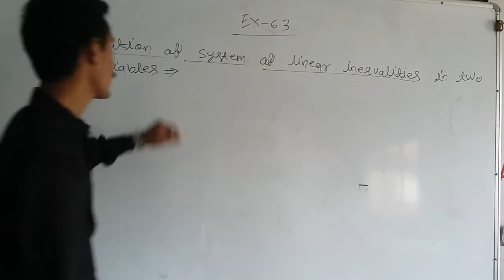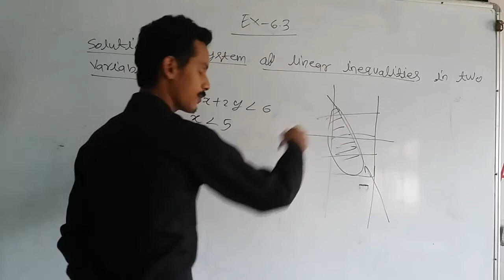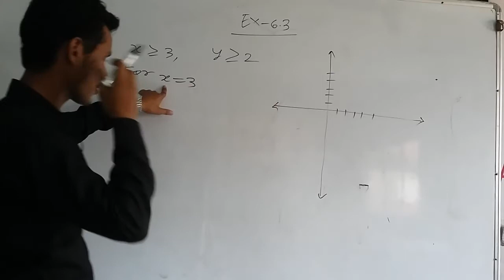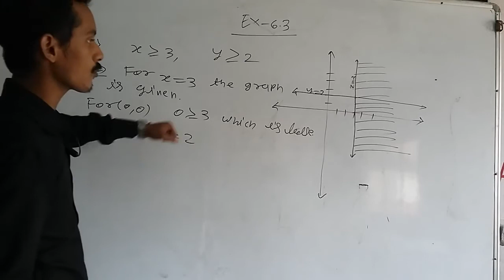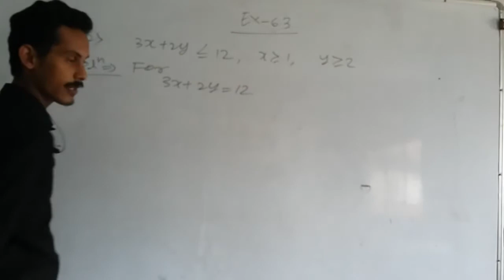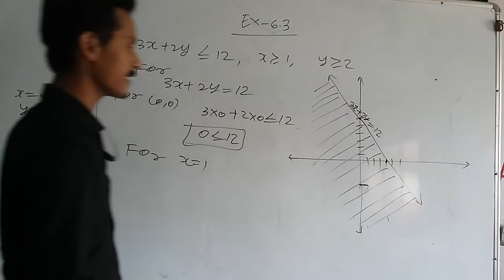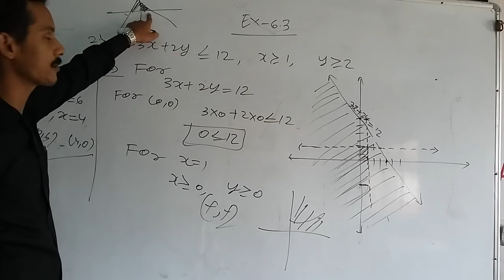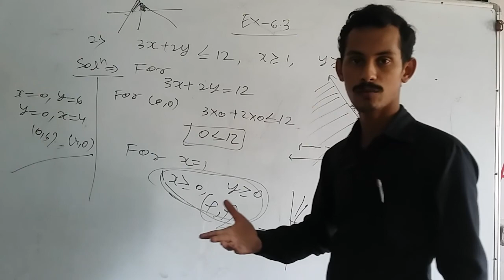CHAP 6 LINEAR EQUALITIES EXE 6.3 CLASS 11TH